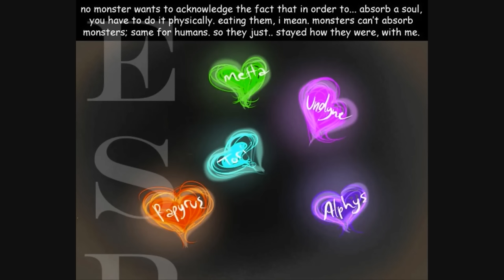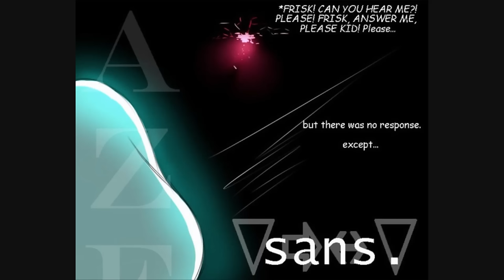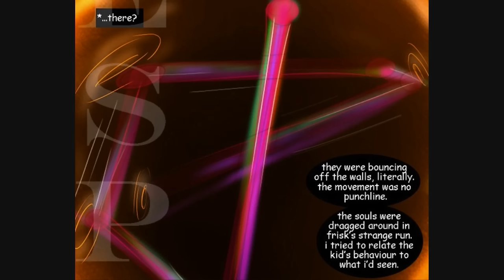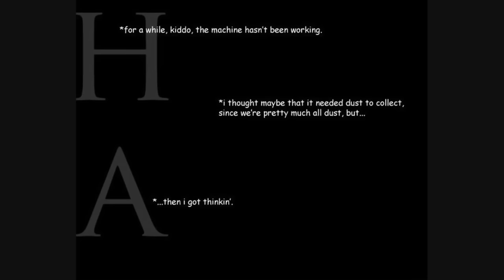Judgement Hall (The Full Story) (Comic Dub)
🙆 Videos and audio are SuperShadic X250 Intellectual Property. No one is allowed to use this property without explicit permission and proper credit. Violators will have action taken against them.